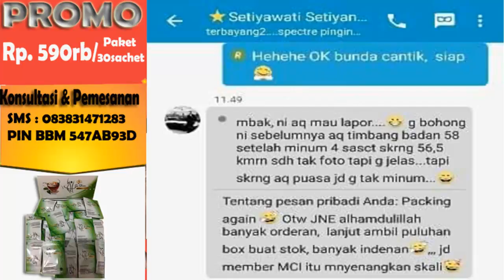Jual MCI So Shin Teh Menurunkan Berat Badan Original Murah Asli Gianyar 083831471283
MCI So Shin adalah minuman kesehatan yang terbuat dari ekstrak bahan alami dengan rasa segar yang diformulakan khusus bagi Anda yang ingin memiliki berat badan ideal dan sehat.

Kandungan yang ada dalam MCI So Shin diantaranya adalah Teh Hijau, Rumput Laut dan Green Coffee dengan kualitas terbaik, juga mengandung enzim G Hesperidin yang kaya bioflavonoid sebagai antioksidan, serta ekstrak stevia sebagai pemanis alami yang aman bagi penderita Diabetes.

Dengan semua kandungan bahan alami yang terdapat dalam MCI So Shin, manfaat utama yang bisa Anda peroleh :
Sebagai antioksidan untuk menangkal radikal bebas
Membantu merelaksasikan pikiran
Membantu melancarkan metabolisme dalam tubuh
Membantu meremajakan kulit
Membantu menurunkan kolesterol darah
Membantu meningkatkan kepadatan tulang

Bagaimana cara mengkonsumsi MCI So Shin?
Uniknya 1 sachet MCI So Shin (isi 5g) dapat dinikmati dengan cara langsung dituangkan ke dalam mulut lalu minum 1 gelas air putih atau bisa juga diseduh dengan air hangat atau dingin 50 ml sesuai selera masing-masing.
Aturan pakai : MCI So Shin di minum 1x sehari sebelum makan.(Aman bagi penderita sakit maag)

MCI So Shin dapat dikonsumsi oleh siapa saja baik wanita atau pria, muda atau tua, terutama bagi anda yang menginginkan kulit sehat dengan berat badan yang ideal.

Apakah anak-anak atau ibu hamil dapat mengkonsumsi MCI So Shin?
Untuk anak-anak yang sedang masa pertumbuhan dan ibu hamil yang membutuhkan asupan gizi yang cukup sebaiknya dikonsultasikan terlebih dahulu dengan dokter.

SOSHIN Produksi INDONESIA.
bahannya IMPOR dr Luar
Seaweed dr JEPANG
Green Coffee dr Australia; dimana Green Coffee ini sebagai antioksidan.

1 Box isi 30 saset
1 Saset isi 5 Gram